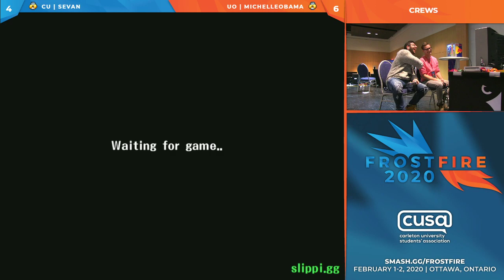Carleton University vs University of Ottawa — Crews — Frostfire 2020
Frostfire 2020
Febraury 1-2, 2020

Palais des Congres
50 Boulevard Maisonneuve,
Gatineau, QC J8X 4H4